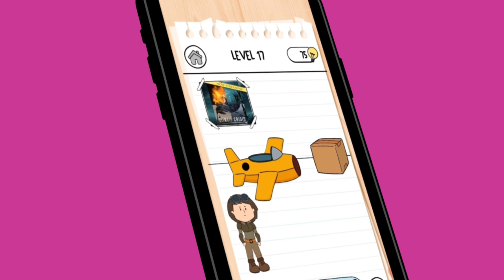Q4 Campaign Show Reel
Watch our immersive in-game advertising showreel.

AdInMo’s InGamePlay brand advertising platform serves click-free immersive ads without interrupting game flow. We deliver engaged audiences for advertisers and quality monetization for mobile games developers & publishers by offering authentic brand experiences that keep players happy. Our global mobile reach and InGamePlay inventory enables advertisers to target premium audiences and developers to generate additional revenue without impacting the player experience.